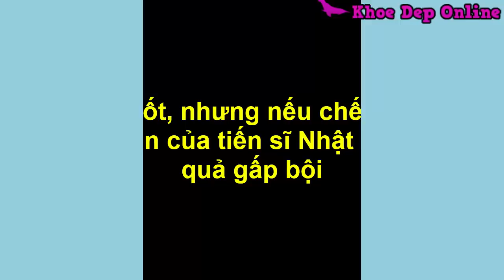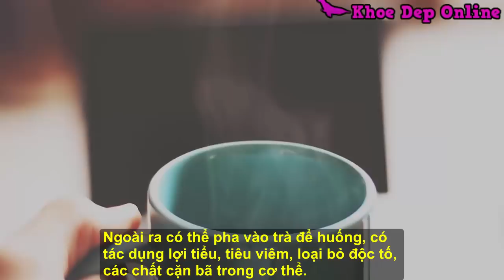2 Cách Chế Biến Và Sử Dụng Gừng Để Đạt Hiệu Qủa Tốt Nhất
2 Cách Chế Biến Và Sử Dụng Gừng Để Đạt Hiệu Qủa Tốt Nhất. Gừng đã tốt, nhưng nếu chế biến theo hướng dẫn của tiến sĩ Nhật càng hiệu quả gấp bội.chất Gingerol có tác dụng làm ấm tứ chi, nâng cao khả năng trao đổi chất, đồng thời chất Shogaol có thể làm ấm toàn bộ cơ thể,bàn tay chân lạnh, tăng cường khả năng miễn dịch, giải độc, chống dị ứng và giảm cân, phòng tránh lão hóa não sa sút trí tuệ hay giảm trí nhớ.
 Có thể bạn Quan tâm:
- 8 Điều Kỳ Diệu Sẽ Xảy Ra Với Cơ Thể Nếu Ăn Mật Ong Trước Khi Đi Ngủ Mỗi Ngày.
- Tuyệt Đối Không Cho 9 Thứ Này Vào Máy Xay Sinh Tố Bạn Biết Chưa Kẻo..